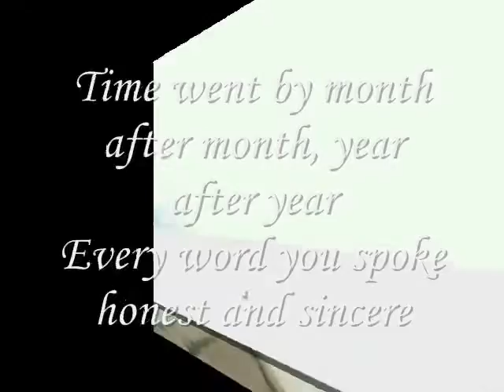Every word you spoke honest and sincere ,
do.
do so
Money is an excellent servant, but the host
very bad.